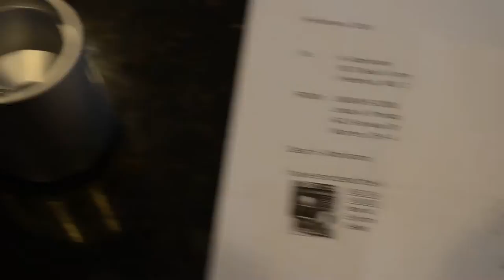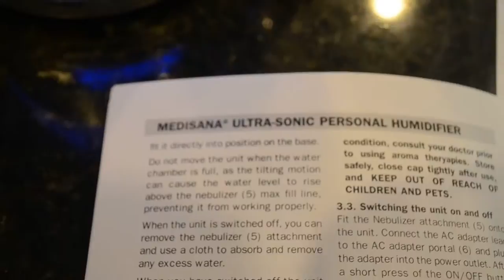LINDAP5_MEDISANA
Demonstration of Medisana Humidifier - Unit will not work when the water level rises above nebulizer max line.   Use caution when moving the unit as the tilting motion causes the water to spill over from the main tank to nebulizer tank